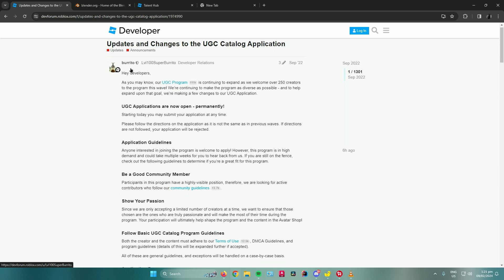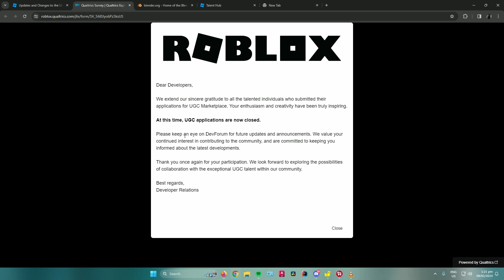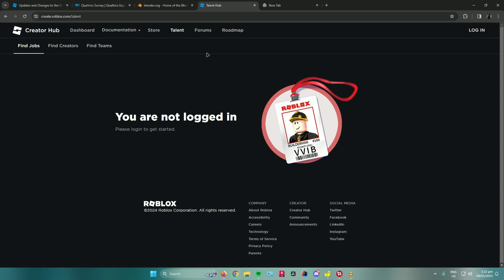How to Apply for Roblox UGC Program (2024) • Tutorial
In this short tutorial I show you how to apply for Roblox UGC Program.